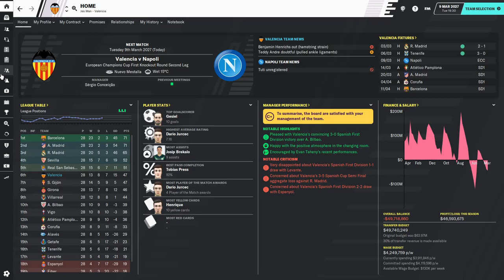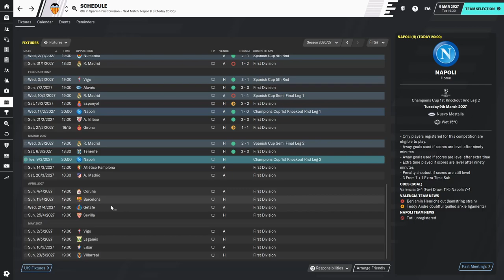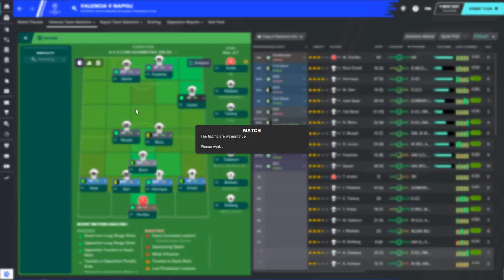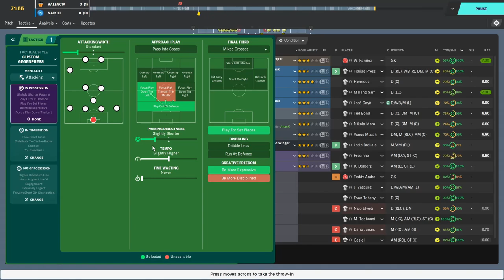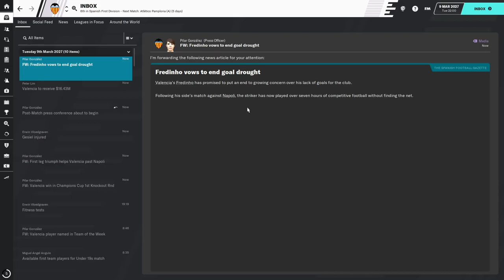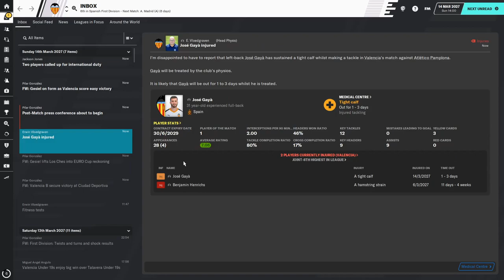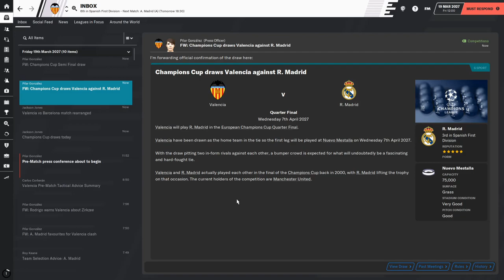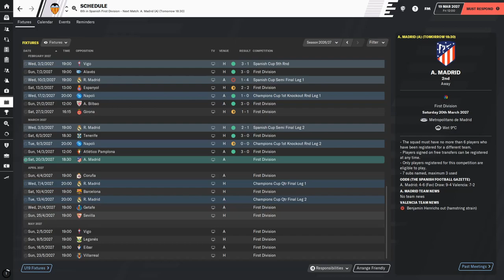Football Manager 2020 | #75 | Valencia CF | CHAMPIONS LEAGUE 2ND LEG V NAPOLI